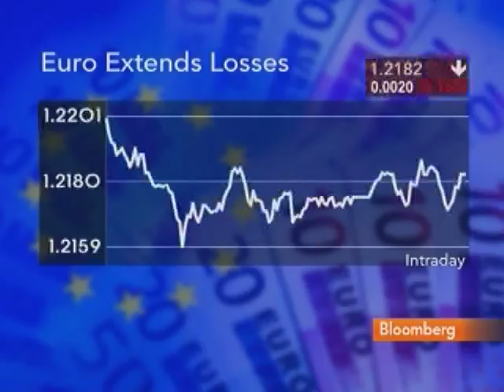BNP's Galy Expects Euro to Fall to $1.19 `Pretty Fast': Video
May 19 (Bloomberg) -- Sebastien Galy, a currency strategist at BNP Paribas SA in New York, talks with Bloomberg's Susan Li about his forecast for the euro.
     The euro weakened for a second day to the lowest level in four years as Germanys ban on some speculative sales to halt a slump in asset prices triggered concern Europes sovereign-debt crisis will worsen. (Source: Bloomberg)